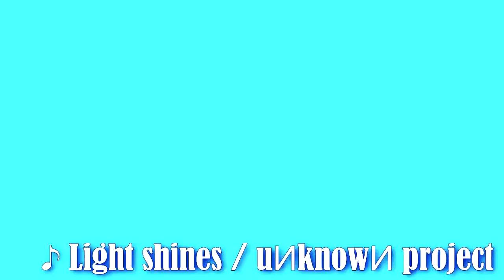昭和の超名曲 岩崎 宏美 聖母たちのララバイ を紹介しつつ歌ってみた (岩崎宏美 シンデレラハネムーン ロマンス)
リクエストなども受け付けてます。

エンディングテーマ
uИknowИ project
「Light Shines」
■Music lFuMay